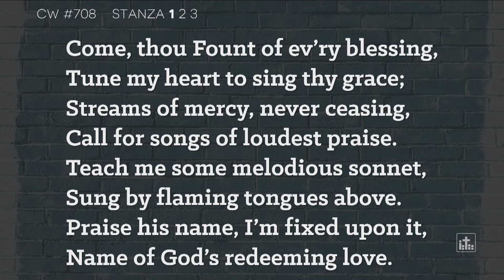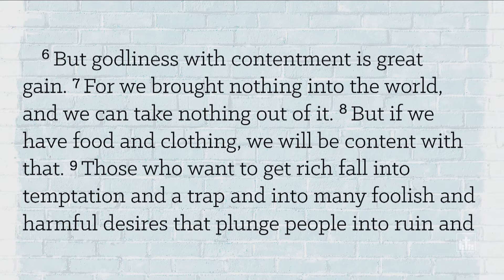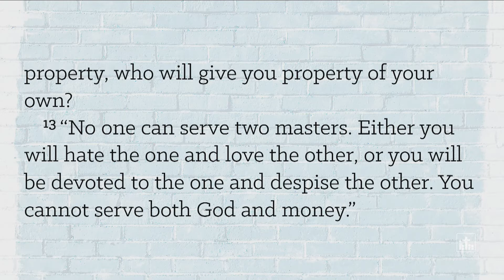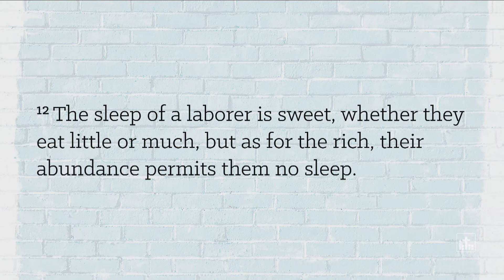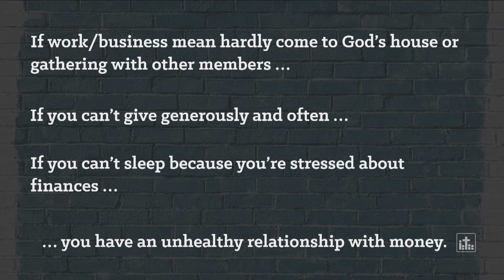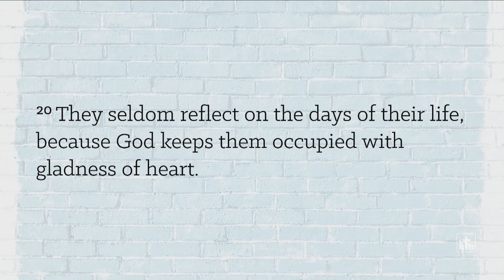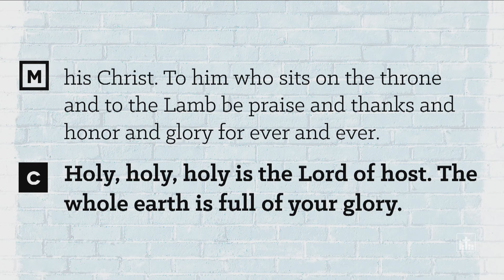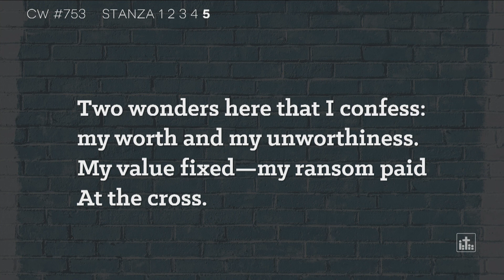Bethany Lutheran Church (Appleton, WI) | Full Worship Service | September 18, 2022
Bethany Lutheran Church - Sunday Worship Service
Preacher: Pastor Dan Johnston
Theme: Hard Truth: Where Satisfaction Is (and Isn't) Found
Text: Ecclesiastes 5:10-20